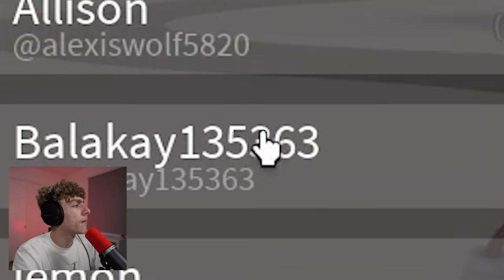I Joined a Roblox High School and HATED IT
I Joined a Roblox High School and HATED IT. These people in my classes are WEIRD!

0:00 Where should i go to school at?
0:22 i joined my first High School
1:57 I went to a different high school
2:47 I transferred high schools again
3:04 Doing a presentation

what video should we make next? YOU DECIDE!